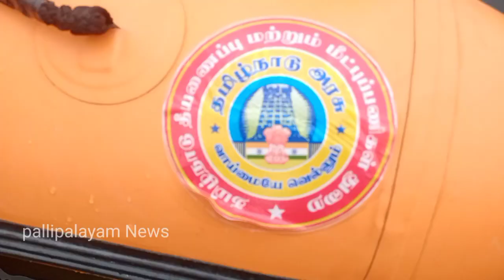பள்ளிபாளையம் ஆற்றில் விழுந்தவரை மீட்ட வெப்படை தீயணைப்புத்துறையினர்| நடந்தது என்ன?|pallipalayam news